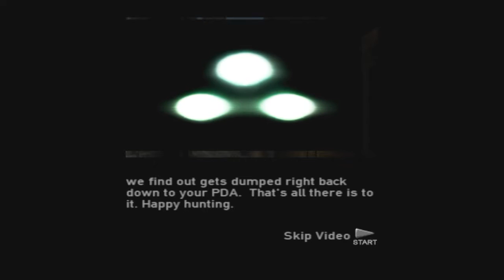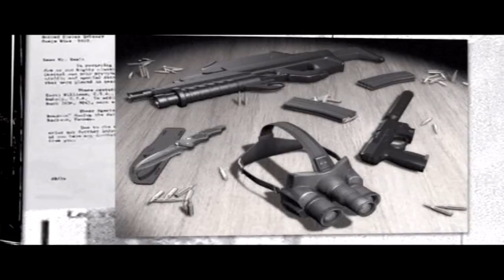Splinter Cell: Double Agent 'JBA Headquarters Part-1 (PS2 Version)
Tom Clancy's Splinter Cell: Double Agent - JBA Headquarters Part-1 (PS2 version played with PCSX2 emulator)